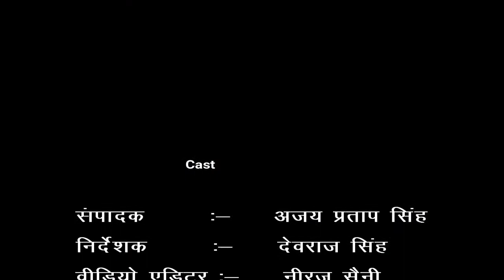डॉक्टरों के अभाव में खंड़हर हो गया जटपुरा का स्वास्थ्य केंद्र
जटपुरा गांव बिलारी तहसील की यह ग्राम पंचायत लगभग 7000 आबादी वाला है वर्तमान में इस गांव में 2450 वोटर तो 510 राशन कार्ड धारक है जहां 20 विधवा पेंशन लाभार्थी है तो 19  वृद्धाे को वृद्धा पेंशन प्राप्त हो रहे हैं तो वहीं सरकारी प्राइमरी जूनियर पाठशाला में 327 बच्चे शिक्षा ग्रहण कर रहे हैं पर  प्राथमिक स्वास्थ्य केंद्र बदतर हालत में है जहां कूड़ा करकट गंदगी और खंडहर के सिवा सिर्फ जानवर बंधे मिले ।